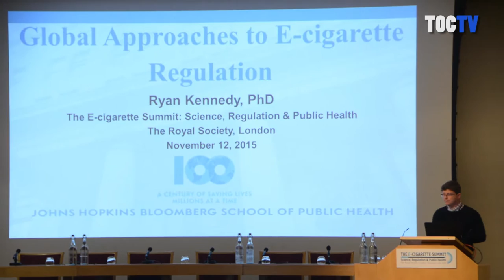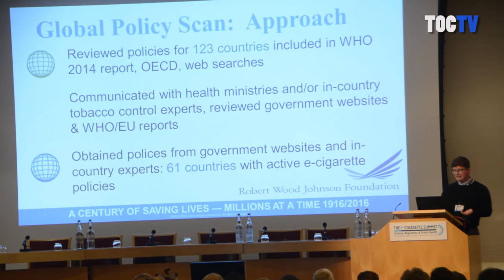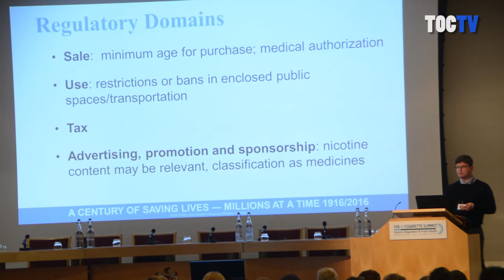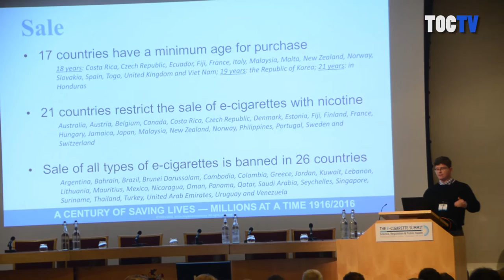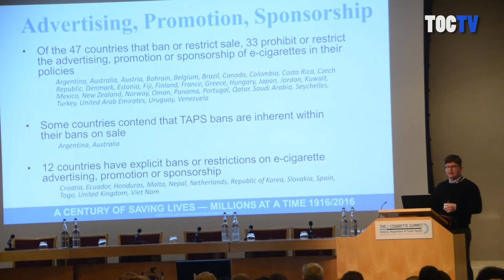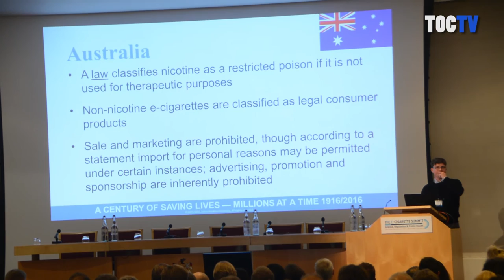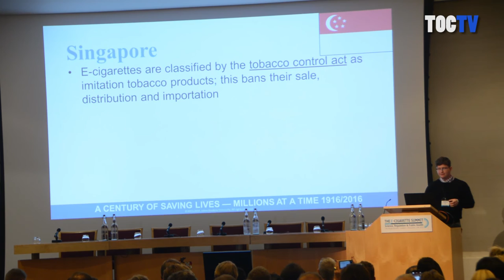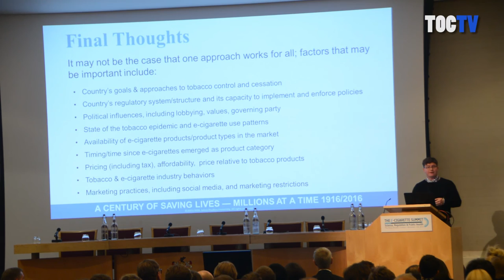E-Cigarette Summit 2015 - Global approaches to regulating e-cigarettes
Ryan David Kennedy, PhD giving an overview of how different countries and international jurisdictions are approaching the regulation of e-cigarettes and associated public health policies and how these compare to the UK.